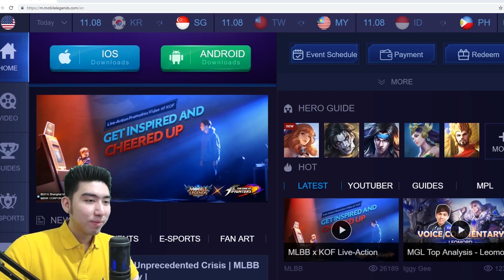AUTO WIN PAKE SKIN STARLIGHT LUNOX KEREN BANGET COY! JUTAAN MAH GW BAYAR BUAT SKIN INI!